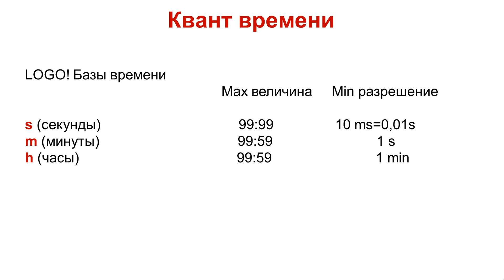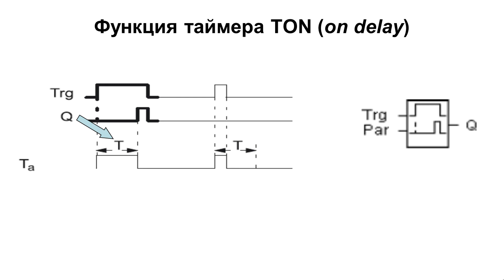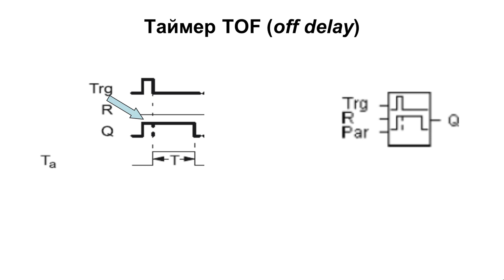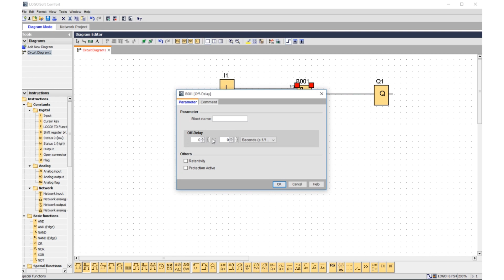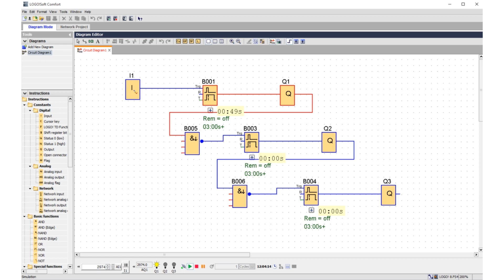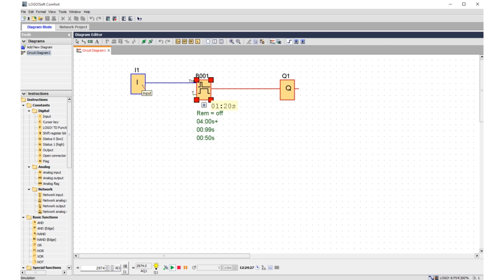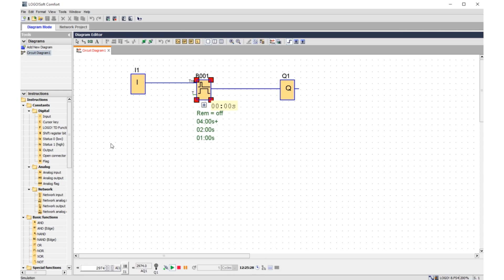Таймеры промышленных контроллеров на базе SIEMES LOGO! - принципы работы и примеры использования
В данном видео рассмотрен  принцип работы как основных таймеров TON и TOF , так и специальных (например, stairway, wiping, preserving timers), которые имеются в библиотеке ПО LOGO!Soft Comfort. Приведено описание переменных таймера и возможности их использования в программе, включая задание задержки с помощью аналоговых сигналов. Показаны примеры использования указанных таймеров на практике в режиме симуляции.